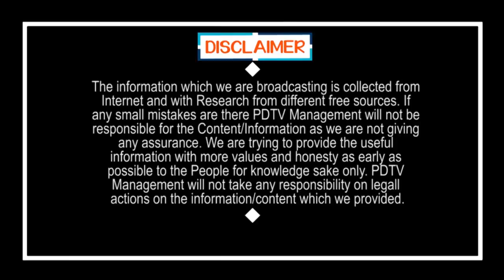వదిలే సమస్యే లేదు | Police stopping in every place